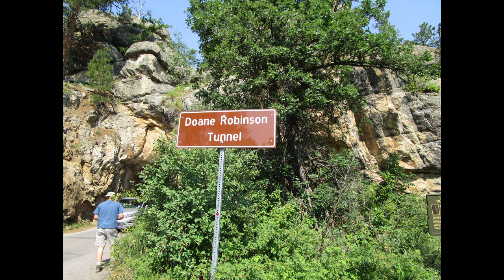Iron Mountain Road, South Dakota 2021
This winding road has tunnels that shows the faces of Mount Rushmore.  This was on my July tour with Black Hills Above and Beyond Tour and I enjoyed the tour.